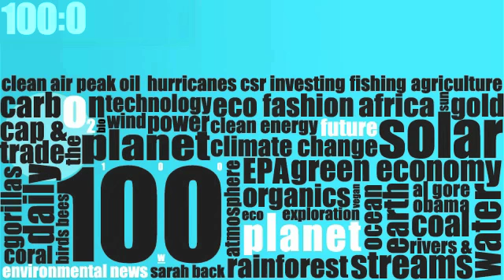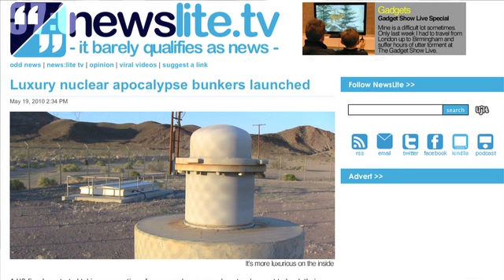Planet 100: BP's Ad Campaign Backfires (6/9)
BP president is under fire for the 50 million dollar ad campaign while oil still gushes out, A company is building luxury bunkers for the apocalypse, and stars celebrate World Ocean's Day. To read more about this and other Planet 100 News Stories